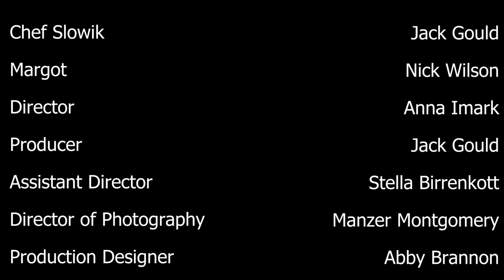The Menu - Short Film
A short film between two characters in an argument.

Directed by Anna Imark
Producced by Jack Gould
AD: Stella Birrenkott
DP: Manzer Montgomery
Production Designer: Abby Brannon

Edited by: Manzer, Stella, Abby, Nick.

Jack Gould as Chef Slowik
Nick Wilson as Margot